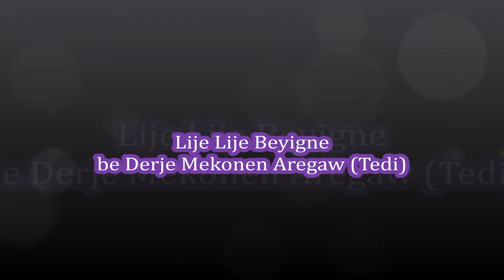Lije lije beyegne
Lije lige beyegne getem